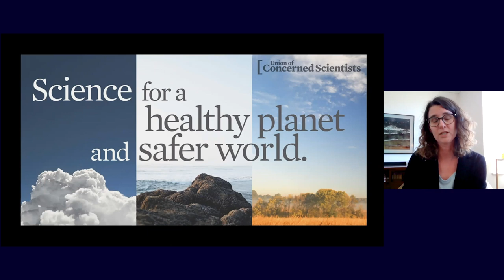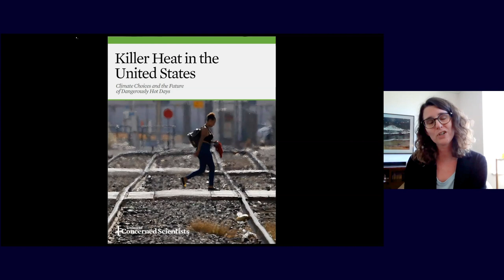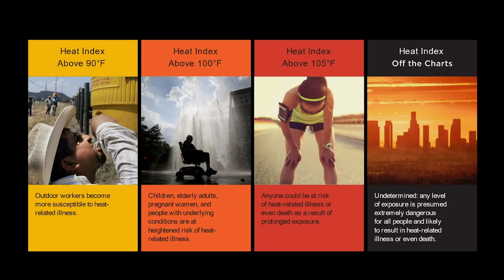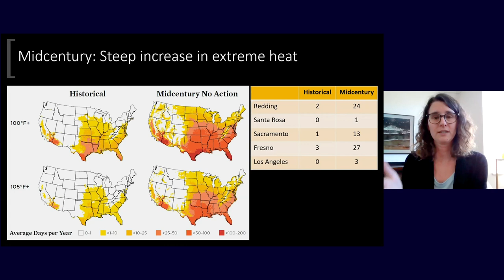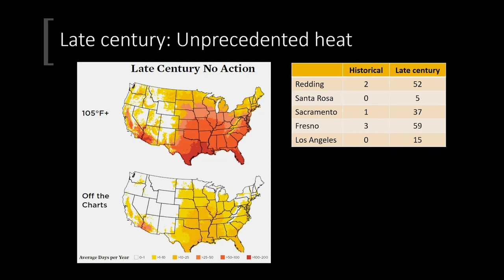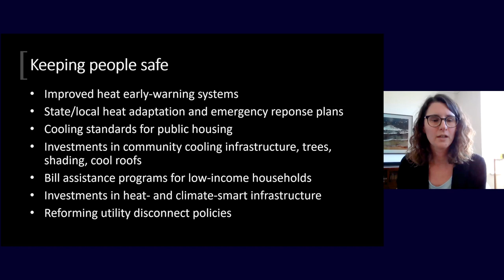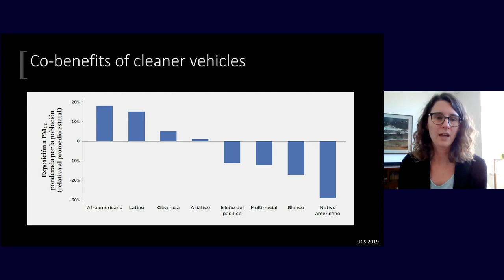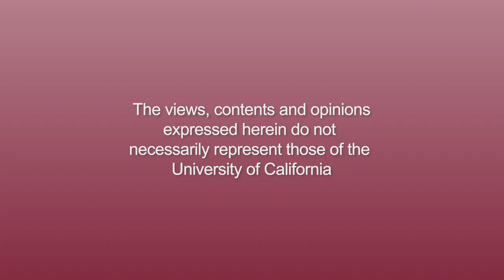Killer Heat in the United States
Throughout the US and around the world, extreme heat is on the rise. It's a trend that many of us have perceived even in our own lifetimes. We talk about how heat waves have gotten hotter, less bearable. Kristina Dahl, PhD Senior Climate Scientist, Union of Concerned Scientists, explains that extreme heat already presents serious dangers to our health and livelihoods. She looks at data and talks about the future. Recorded on 04/28/2020. [6/2020] [Show ID: 35980]